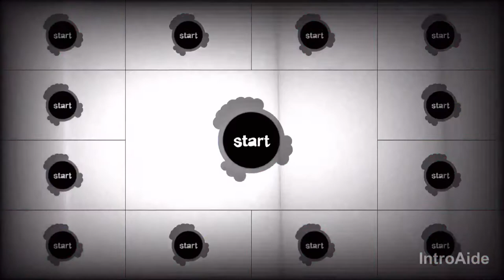FRIDAY THE 13TH IS BACK?! (Friday The 13th Pt 1)